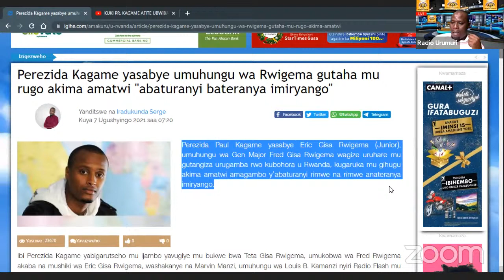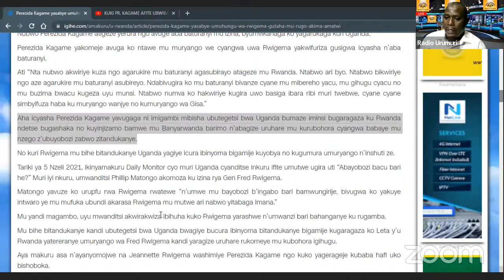AMB. MUKANKUSI CHARLOTTE AVUZE KURI KAGAME PAUL